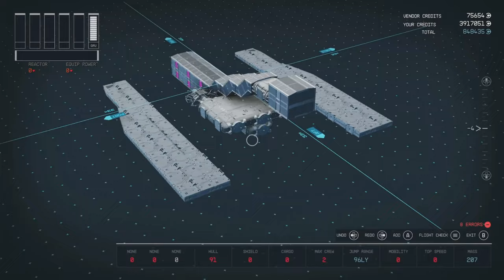Unbeatable Legendary Gladiator ST exclusive Nomad Build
Looking for an unbeatable Legendary Gladiator ST exclusive Nomad Build? Look no further! In this video, we reveal the ultimate build for dominating the competition.

This amazing Gladiator Star Destroyer withstands extreme setting battles like a real Star Destroyer.  This amazing ship is my new all-in-one go-ship for times to come.

The added labels mods is a big plus to give it a real feel walking around the ship.

Mods for this build are at creations-
Avontech Shipyards
Darkstar Astrodynamics
Inquisitor Star Trek Ship Modules
Matilija Aerospace
Matilija PDY patch
Derretech
Larger Ship Size Limit
ALL Ship Parts Unlocked
Better Ship Part Flips
Better Ship Part Snaps

CHAPTER GUIDE:
0:00 Build Preview
0:32 Build Guide
20:30 Exterior Look
21:04 Interior Look
24:23 Exterior 360
26:18 Fly View
27:18 Battle Test Extreme Settings